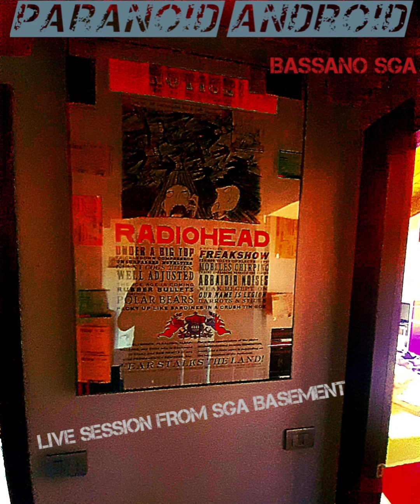Paranoid Android Live Session From SGA BASEMENT 🎸📻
PARANOID ANDROID BY @Radiohead , Live Tribute Session By @bassanos.g.a. 🎸📻

The Tribute Cover and execution " Paranoid Android Live Session From SGA BASEMENT", was registered and performed during a work live session by the lead Guitarist @bassanos.g.a. on SGA BASEMENT, between 19 and 20 April 2023. This Cover is a tribute to the second track of the album "Ok Computer", Paranoid Android. The Track and the album are registered on 1997 from the alternative rock band of @Radiohead .

 © All Rights and Copyright Reserved :
 @Radiohead (Track's Copyright)
@bassanos.g.a.  ( Tribute Cover's Rights)
 the violation of this copyright and rights regulation will have to be sanctioned.

(I may be paranoid, but not an android)🎸📻🎶👀

-Bassano SGA 🎸📻🎶👀